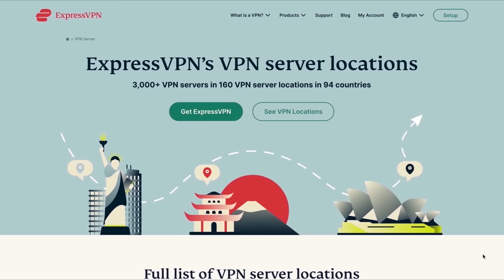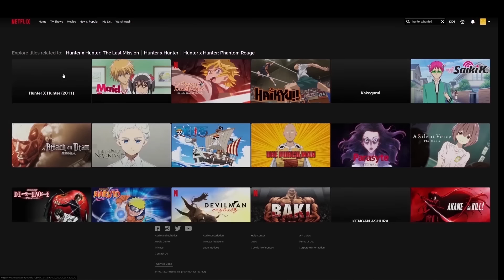If Naruto was a saiyan Part 2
and find out how you can get 3 months of ExpressVPN free

This is a fan animation/ parody concept of what would happen if Naruto went super saiyan. Dragon Ball and Naruto are 2 of the most popular anime series and in this video Naruto is Gokus jinchuriki! In this video Naruto get super saiyan blue power This is a continuation of the previous video If Naruto was a saiyan.